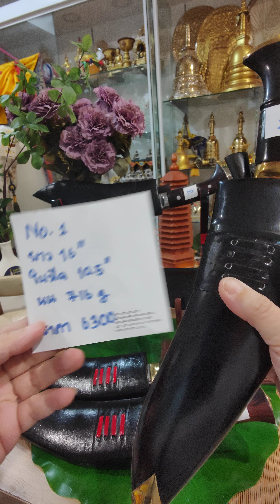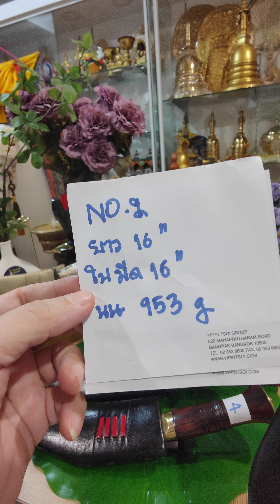นำมีดกุรข่ามารีวิว รอบเดือนสิงหาคม 7 เล่ม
หมายเลข 1 (Services No.1)
ความยาว 16" ใบมีด 10.5"
หมายเลข 2
ความยาว 16" ใบมีด 16"
หมายเลข 3
หมายเลข 4
ความยาว 14" ใบมีด 9"
หมายเลข 5
หมายเลข A , B
ความยาว 10" ใบมีด 8.5"
น้ำหนัก 238 , 239 กรัม